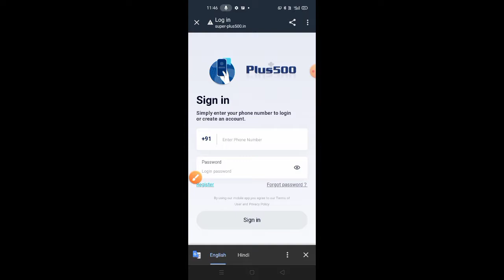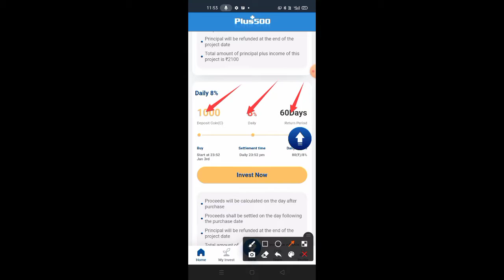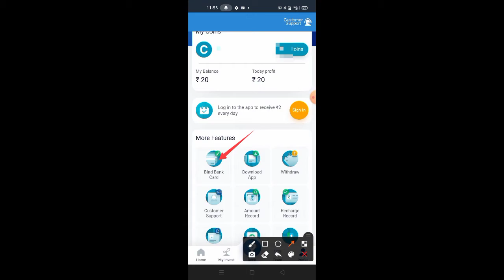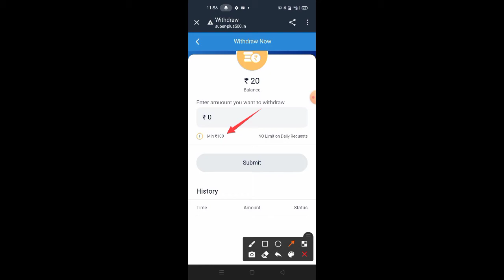Super plus 500 app payment proof | super plus 500 app kab tak chalega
Plus500 App | New Earning App Today | Plus500 App Payment Proof | Plus500 App Se Paise  Kaise Kamaye

🔴सबसे first वाले पर क्लिक करें
🔴नीचे जॉइन बटन पर क्लिक करें

super plus 500 app,plus 500 app,plus 500,super plus 500 app invest kare ya nahi,super plus 500 app se paise kaise kamaye